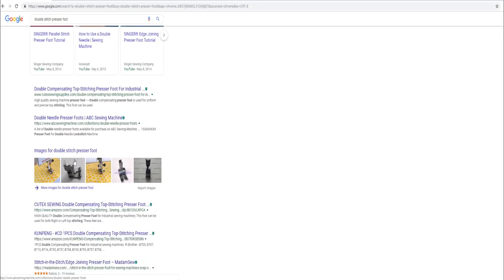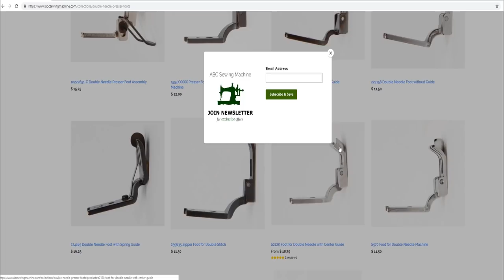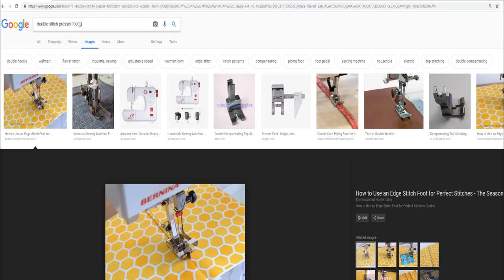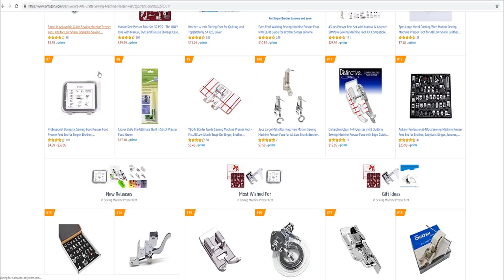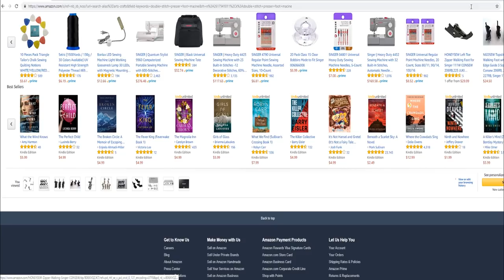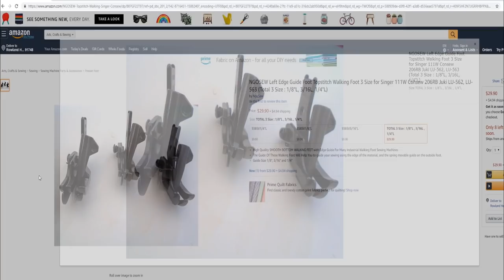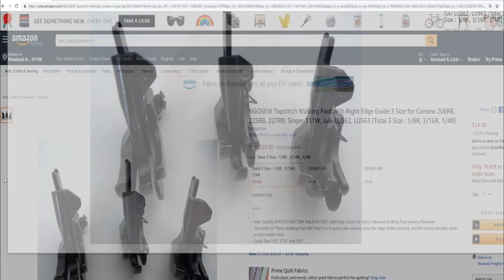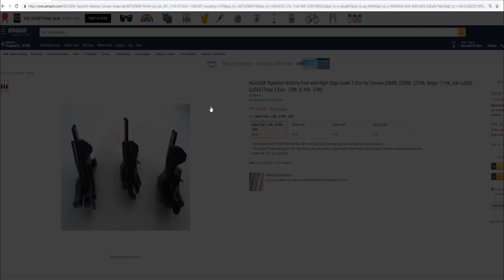Patas Para Sobre Costura - Donde Esta Para la Doble Costura.